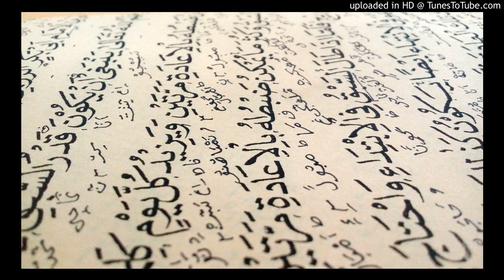Surah At-Tur - Tafseer 17-24 English